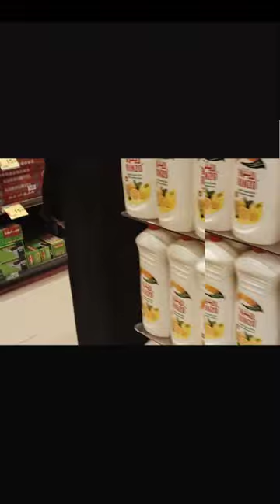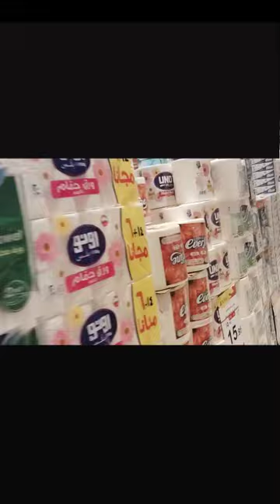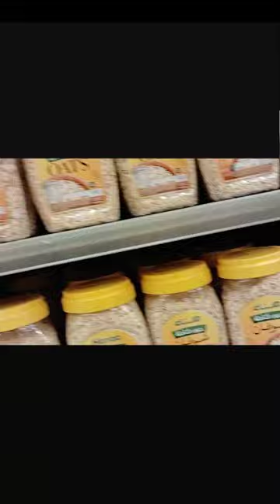स्व्देश देखि बिदेश सम्म /nepali टोलि// IN MAJMAH